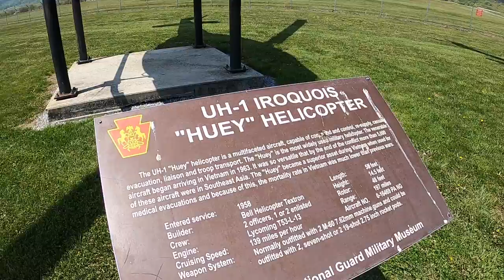U.S. ARMY BELL UH-1 IROQUOIS HUEY HELICOPTER | at Fort Indiantown Gap, Pennsylvania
Take a close look at the top, sides and all angles of this Huey on display next to Muir Army Airfield at Fort Indiantown Gap in Lebanon County, Pa.

The UH-1 "Huey" helicopter (display aircraft Aircraft No.: 0-16469 PA NG) is a multifaceted aircraft, capable of command and control, resupply, casualty evacuation, liaison and troop transport.
The Huey is the most widely used military helicopter.

The venerable aircraft began arriving in Vietnam in 1963. It was so versatile that by the end of the conflict more than 5,000 of these aircraft were in Southeast Asia.

The Huey became a superior asset during Vietnam when used for medical evacuations, and because of this, the mortality rate in Vietnam was much lower than previous wars.

Entered Service: 1958
Builder: Bell Helicopter Textron
Crew: 2 officers, 1 to 2 enlisted
Engine: Lycoming T53-L-13
Cruising Speed: 139 miles per hour
Length: 58 feet
Height: 14.5 feet
Rotor: 48 feet
Range: 197 miles
Aircraft No.: 0-16469 PA NG
Weapon Systems: Normally outfitted with two M-60 7.62mm machine guns and could be outfitted with two, seven-shot or two, 19-shot 2.75 inch rocket pods.

(Information provided by the Pennsylvania National Guard Military Museum)